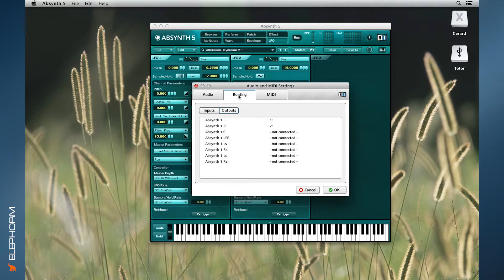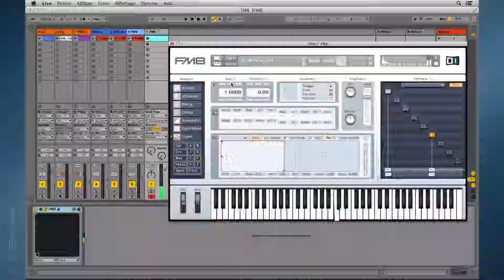Formation - Maîtrisez Komplete 10 - Les synthétiseurs avec Elephorm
Teaser de la formation Maîtrisez Komplete 10 - Les synthétiseurs Massive, Absynth, FM8 et Reaktor dispensée par Laurent Bonnet.